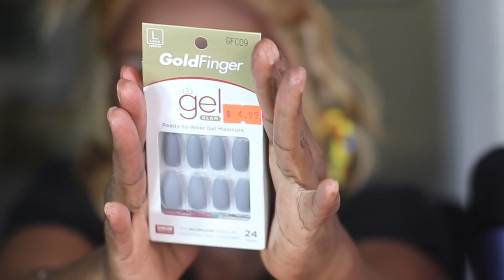How To Put On Press Ons ASMR Applying Nails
EMOTIONAL STORYTIME LIFE VIDEOS:

3. REVEALING HOW MY OLDEST DAUGHTER FEEL ABOUT ME | THE TRUTH WILL SET YOU FREE | Cilantro Salad ASMR Eating Sounds